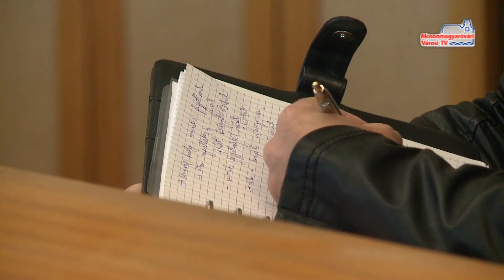Híradó (2017.04.28.)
Vidéki turné | Nemzeti konzultáció | Atlétika Diákolimpia